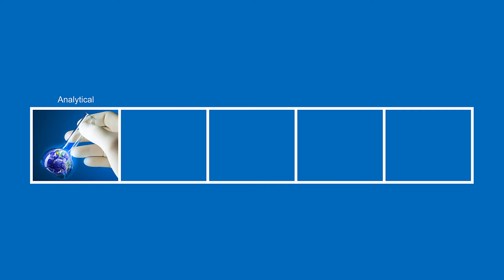Crea Lab Tech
The Right Solution
Crea Laboratory Technologies provides a range of specialised laboratory testing equipment to assist various industries achieve better analytical outcomes form their laboratory practices.
We do this by providing quality testing instruments for research laboratories across a range of specialist Crea divisions. Each division providing a complete product range designed specifically for the unique requirements of each industry sector and its associated applications. Crea specialised divisions support the following areas;

Analytical
Life Science
Particle Science
Materials Testing
Oil Analysis
PetroChem
Client Services

At Crea Laboratory Technologies we work alongside you to provide the best technical advice to help you achieve the most efficient and effective possible solution for your individual requirements.

Our highly trained technical professionals listen to your needs to gain an understanding of your specific application requirements and recommend the right solution.

Our objective is to achieve a successful business relationship through good advice, the right products and comprehensive after sales service.

Customer Care
Crea Laboratory Technologies has a comprehensive after sales service centre that is committed to providing fast and reliable troubleshooting issues for your business.

Our qualified technicians are trained by product manufacturers and they have a sound knowledge base of current products, as well new product improvements.

Our service structure includes both onsite and back to factory servicing, spare parts and accessories, plus technical advice to ensure that you are back up and running.